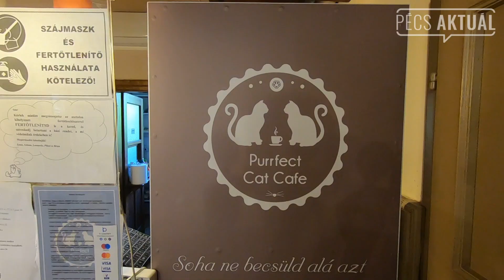Cicásoknak kötelező - Már több mint 2 éve működik Pécsett a cicás kávézó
☕Kávé és 5 cica🐈várja azokat, akik betérnek a város első macskás kávézójába, ami már több mint 2 éve üzemel Pécsett.
👉A frissítő mellett élvezhetjük Zeusz, Leonardo, Edison, Brian és Plüssi társaságát. Az állatoknak a kávézó az otthona, az egyik napon nyitás előtt megnéztük őket.

Kövesd a Pécs Aktuált és értesülj a város és megye érdekes híreiről!